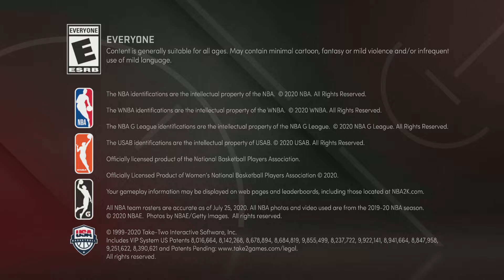NBA 2K21 Locker Code - Chance At HOF Badge, Out Of Position, Or Flash Glitch Pack